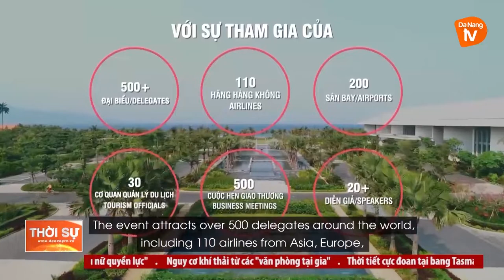TÍN HIỆU TÍCH CỰC TỪ DU KHÁCH QUỐC TẾ ĐẾN ĐÀ NẴNG